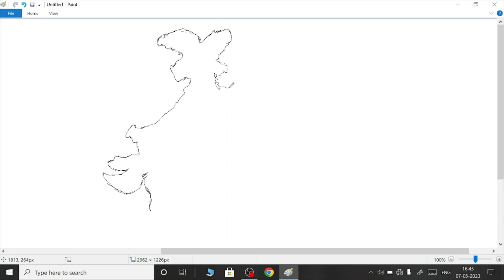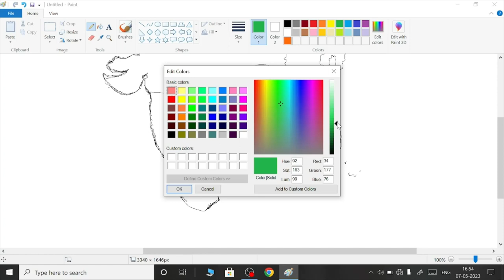INDIA 🇮🇳 map drawing